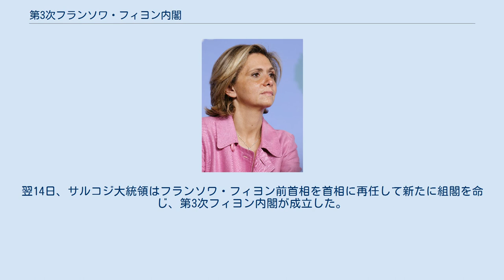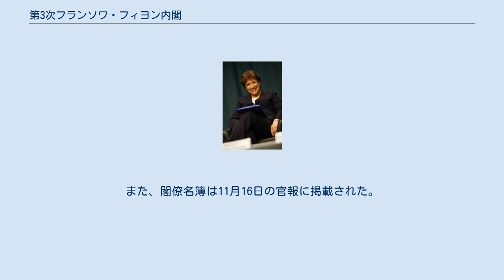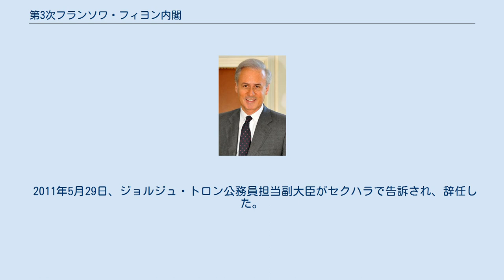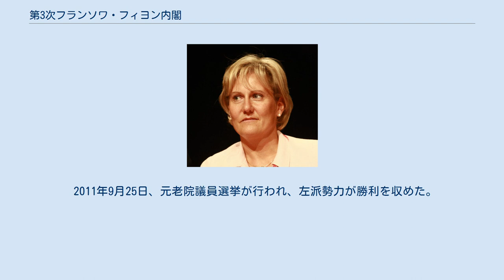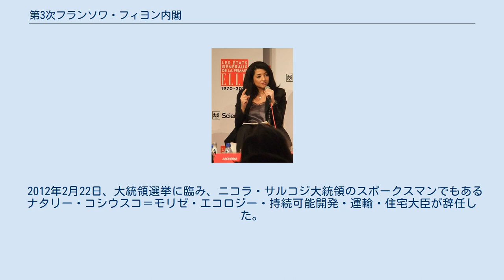第3次フランソワ・フィヨン内閣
第3次フランソワ・フィヨン内閣（だい3じフランソワ・フィヨンないかく、フランス語: Troisième Gouvernement François Fillon）は、フランソワ・フィヨンが首相に任命され、2010年11月14日から2012年5月10日まで続いたフランスの内閣である。
 フランス第五共和政下における34代目の内閣であり、ニコラ・サルコジ大統領政権下における3番目かつ最後の内閣である。
 2010年11月13日に、第2次フィヨン内閣は総辞職した。
翌14日、サルコジ大統領はフランソワ・フィヨン前首相を首相に再任して新たに組閣を命じ、第3次フィヨン内閣が成立した。
 同日、サルコジ大統領はフィヨン首相の提案に基づいて新閣僚を任命し、同日20時15分、エリゼ宮殿前において、クロード・ゲアン大統領府事務総長が閣僚名簿を発表した。
また、閣僚名簿は11月16日の官報に掲載された。
 2012年大統領選挙におけるサルコジ大統領の敗北を受けて、2012年5月10日に第3次フィヨン内閣は総辞職した。
ただし、新大統領による新首相の任命まで、第3次フィヨン内閣は通常の職務を遂行することとなった。
 5月15日に、フランソワ・オランドが新大統領に就任した。
同日、オランド大統領はジャン＝マルク・エローを新首相に任命し、第1次エロー内閣が成立した。
 2011年2月27日、チュニジアのジャスミン革命時の対応を巡って論争となり、ミシェル・アリヨ＝マリー国務大臣・外務・ヨーロッパ問題大臣が辞任した。
アリヨ＝マリーの後任にはアラン・ジュペ国防・退役軍人大臣が任命され、ジュペの後任にはジェラール・ロンゲ元老院国民運動連合会派会長が任命された。
 ブリス・オルトフー内務・海外県・海外領土・地方自治体・移民大臣が辞任し、後任にクロード・ゲアン大統領府事務総長が任命された。
 2011年5月29日、ジョルジュ・トロン公務員担当副大臣がセクハラで告訴され、辞任した。
 2011年6月28日、クリスティーヌ・ラガルド経済・財務・産業大臣が国際通貨基金の専務理事に選出されたのに伴い、翌6月29日に内閣改造が行われた。
 ラガルドの後任にはフランソワ・バロワン予算・公会計・公務員・国家改革大臣・政府報道官が任命され、バロワンの後任として、ヴァレリー・ペクレス高等教育・研究大臣が予算・公会計・国家改革大臣・政府報道官に、フランソワ・ソヴァデが公務員大臣にそれぞれ任命された。
ペクレスの後任にはローラン・ヴォキエ・ヨーロッパ問題担当大臣が任命され、ヴォキエの後任にはジャン・レオネッティが任命された。
 また、ティエリー・マリアニ運輸担当副大臣が運輸担当大臣に昇格した。
 さらに、マルク・ラフィヌールが国防・退役軍人大臣付副大臣として、ダヴィド・ドゥイエが在外フランス人担当副大臣として、クロード・グレフが家族担当副大臣としてそれぞれ入閣した。
 2011年9月25日、元老院議員選挙が行われ、左派勢力が勝利を収めた。
翌9月26日に内閣改造が行われ、シャンタル・ジュアノ・スポーツ大臣が元老院議員としての職務に専念するため、辞任した。
後任にはダヴィド・ドゥイエ在外フランス人担当副大臣が任命された。
 2011年9月28日、ドゥイエの後任として、エドゥアール・クルティアルが在外フランス人担当副大臣に任命された。
 2012年2月22日、大統領選挙に臨み、ニコラ・サルコジ大統領のスポークスマンでもあるナタリー・コシウスコ＝モリゼ・エコロジー・持続可能開発・運輸・住宅大臣が辞任した。
エコロジー・持続可能開発・運輸・住宅大臣の職務はフランソワ・フィヨン首相が兼任することとなった。
 また、ブノワ・アパリュ住宅担当副大臣が住宅担当大臣に昇格した。